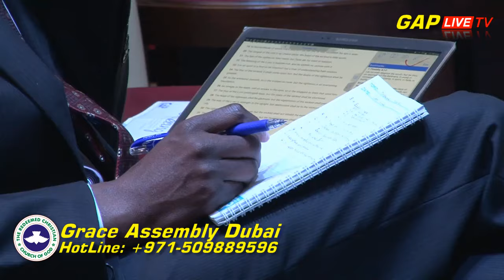RCCG Grace Assembly Dubai- February 2016 THANKSGIVING SERVICE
RCCG Grace Assembly Parish February 2016 Thanksgiving Service.
Ministering: Pastor Sunday Olasoju.
Dubai RCCG YouTube Channel.